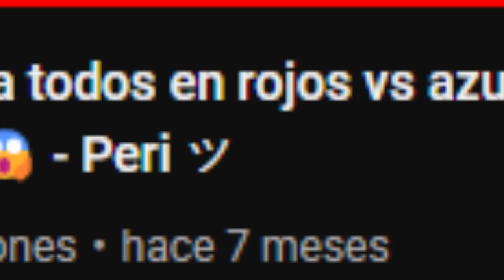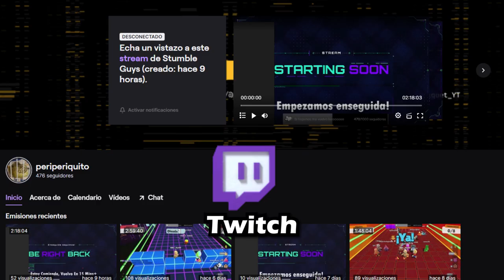😂 Mejores momentos jugando con mis seguidores 😂 - Peri ツ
Like para una segunda parte :D
╚『🏅』Si llegamos a los 10.000 haré algo épico...

Si alguien quiere copiar, recortar o reaccionar este video, tendrá que etiquetarme. A lo contrario se retirará el video directamente de la plataforma.

© Vídeo grabado y subido por Peri ツ ©